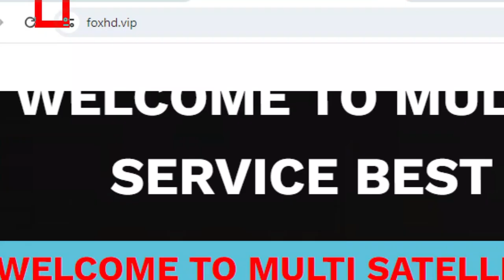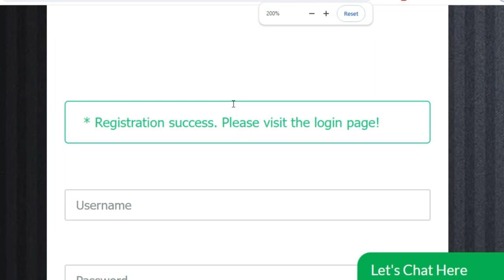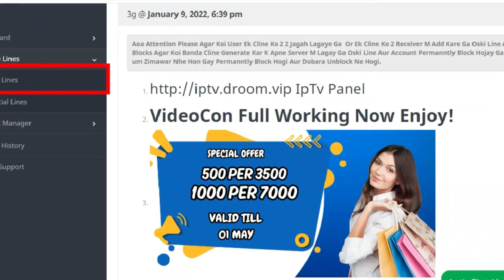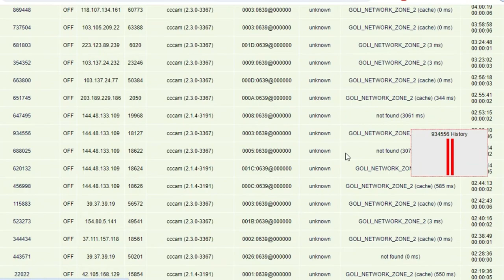1 Year Free Cline For All l Free Cccam Cline Panel 2024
1 Year Free Cline l Free Cccam Cline Panel 2024

2 Days Free cline
5 Days Free cline With Multi Satlite
108E tatasky 83E sd and hd cline reseller panel
83e cccam panel
airtel hd cline price in pakistan
5 day free cline
5 day free cline
 freecline2020,
cline facebook,
cline generator,
free,cccam cline,
working all satellite,
videocon d2h,